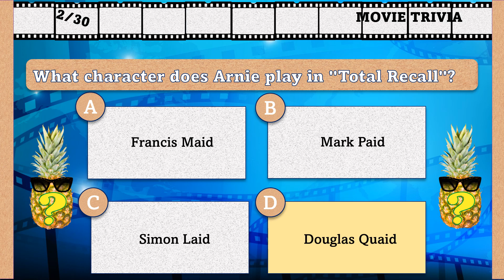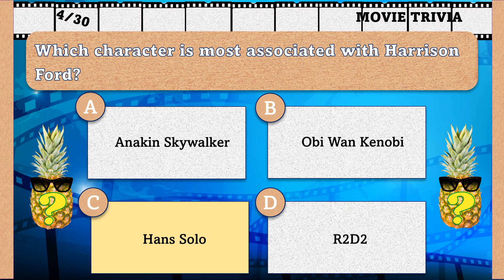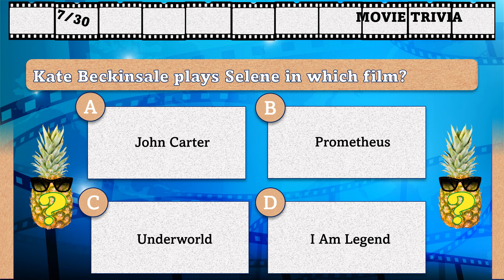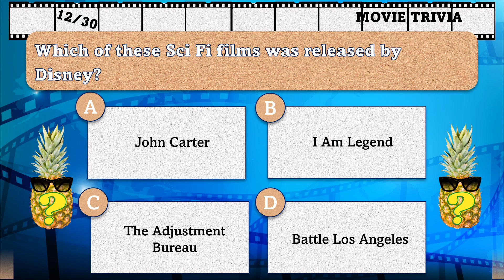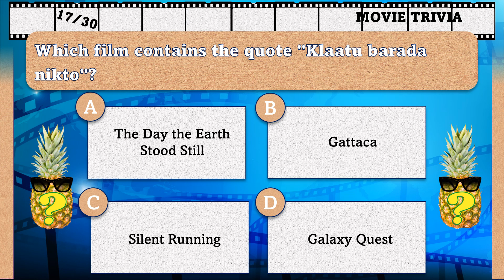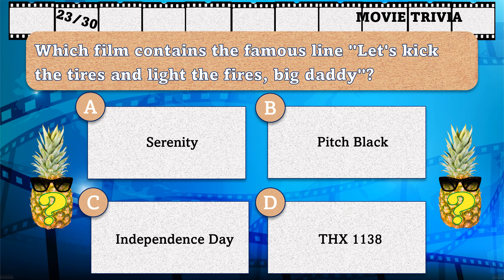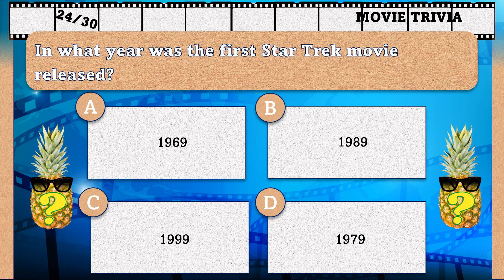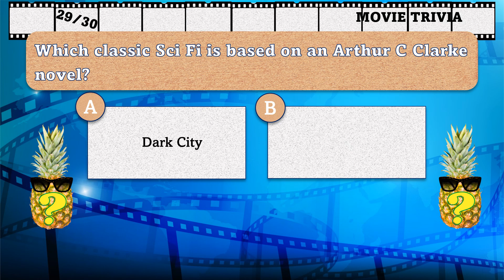Sci-Fi Movie Quiz #59: Trivia Fun: Multiple Choice: Pub Quiz Challenge: Cinema fan challenge.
Love a Science Fiction Film? Enjoy this Sci-Fi Movie Quiz and find out if you know your stuff. Full of the kind of Trivia found in many a Pub Quiz, can you get them all right?

30 Multiple Choice questions. 10 seconds per question. Many different Sci-Fi movies. Many difficulty levels (they're all easy when you know!)